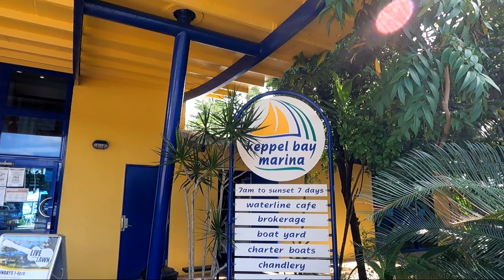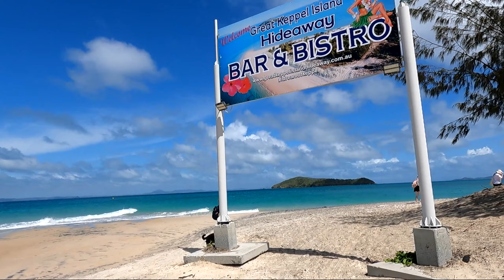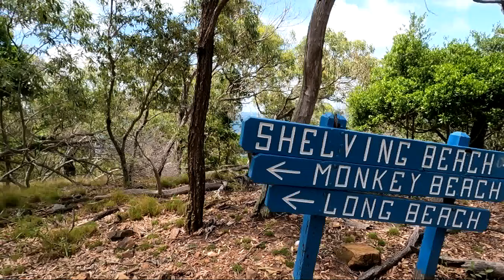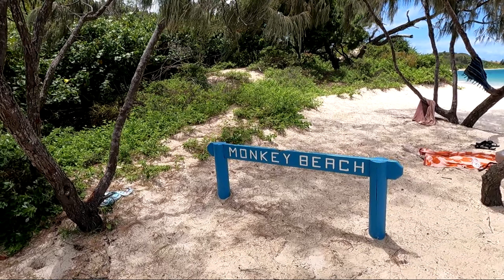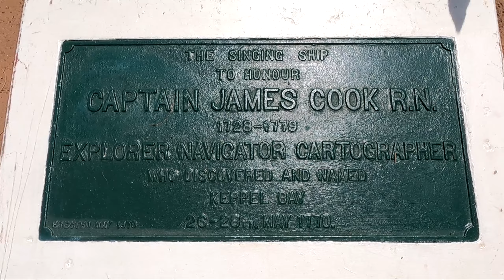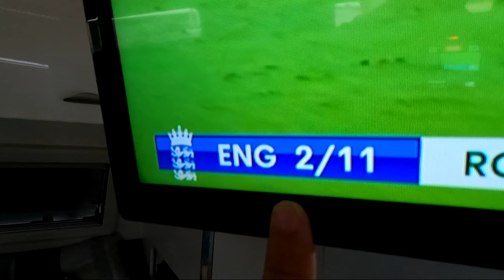EP45: Crusin' the Capricorn Coast | Yeppoon, Great Keppel, Rockhampton, Gladstone | Lap of Australia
We’re in the Capricorn Coast this week and our first stop is lovely Yeppoon where we weren’t going to miss the chance to head over to stunning Great Keppel Island, we even took Archie! We visited a few stunning beaches and did some snorkeling on Monkey Beach, before relaxing on Fishermans Beach for the afternoon.

After a couple of days exploring the town of Yeppoon, having a dip in the new Yeppoon Lagoon and enjoying our of our favourite caravan parks to date, it was time to move on to Rockhampton. We spend a couple of days in the Beef capital of Australia, visiting the free zoo, checking out the town and watching a stunning sunset over the city. Finally, we end the week discovering Gladstone.

We are Hannah, Chris and dog Archie, setting off on a 12(ish) month trip around Australia - our BIG Staycation, with the whole of Australia as our backyard! We've quit our jobs, rented the house and gone from never towing a caravan, to touring the country full time with one! We're learning as we go!

If you would like to support us further, we'd love for you to buy us a coffee (or tea!) and Archie a treat!

EP44: Wonderful Whitsundays & Airlie Beach | Bowen, Whitsundays, Eungella NP

0:00 Introduction
2:30 Great Keppell Island
6:18 Monkey Beach
10:50 Fishermans Beach
14:06 The Wet Season
14:23 Emu Park
17:32 Island View Caravan Park
22:02 Yeppoon Lagoon
23:59 At Rockhampton Caravan Park
25:10 Capricorn Caves
28:06 Rockhampton City
30:29 Rockhampton Zoo
32:15 Sunset at Mount Archer
33:42 Gladstone
34:13 Wrap Up & Thanks